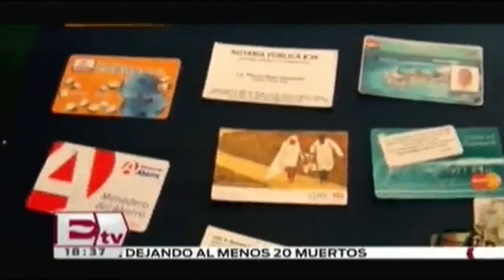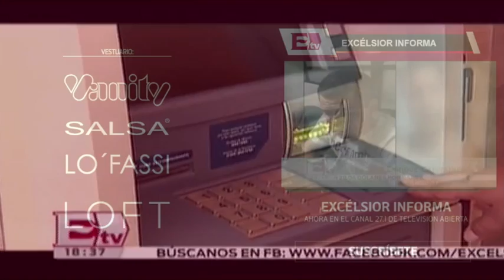CDMX propone uso de tarjeta de débito en penales / Ricardo Salas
La Asamblea Legislativa de la Ciudad de México, presentó una iniciativa para que se usen tarjetas de débito en prisiones, con el fin de reducir la corrupción.

03 de mayo 2016

Te invitamos a ver el siguiente video:

Uso de tarjetas de débito en las prisiones para combatir la corrupción